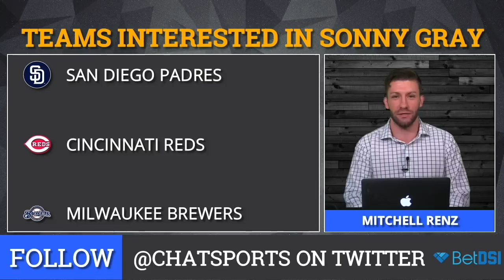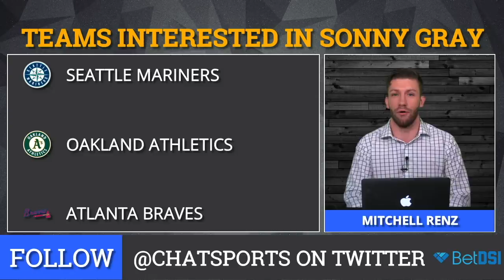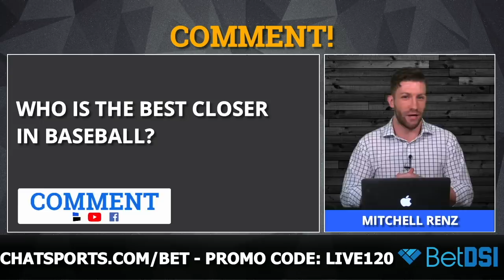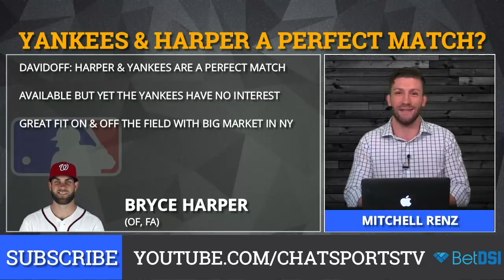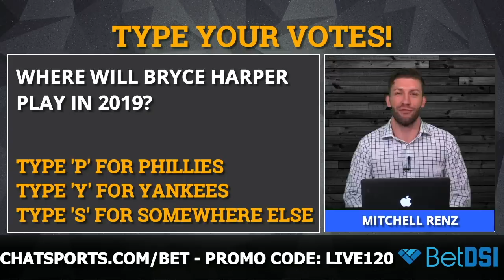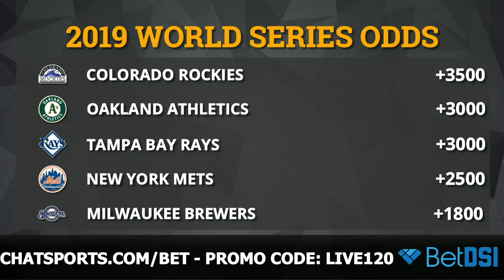Yankees Rumors: Bryce Harper To New York, Manny Machado To White Sox, & Aroldis Chapman Leaving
Yankees Rumors and news are growing with a quiet offseason thus far. The New York Yankees signed second baseman DJ LeMahieu a few days ago. Does that mean the Yankees won’t sign Manny Machado because of his offer from the White Sox? Who said that Bryce Harper and the Yankees are a perfect match? Who are the six teams interested in trading for Sonny Gray? What are the Yankees World Series Odds this season?

Yankees rumors is presented by , the internet’s #1 ! Chat Sports and  have an exclusive offer just for YOU -- head to  and use   to get a ! That’s up to  FREE!

Yankees Rumors Discussed:
Yankees Sign DJ LeMahieu
Machado to the White Sox?
Teams interested in Sonny Gray?
Aroldis Chapman opt out next year?
Yankees & Harper a perfect match?
Odds Yankees Win the World Series?

⚾ For all your Yankees content, check out the Chat Sports Facebook

⚾ Download the Chat Sports app for iPhone or Android to follow MLB news, rumors, and scores